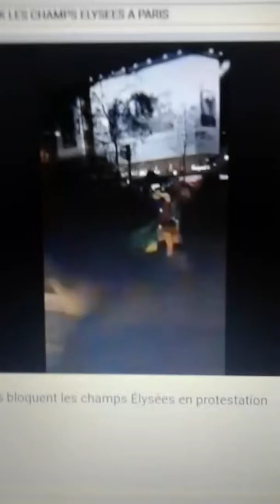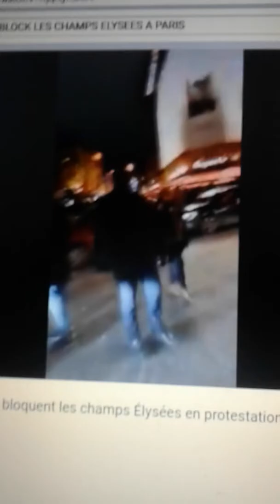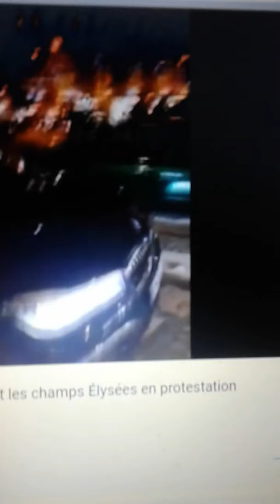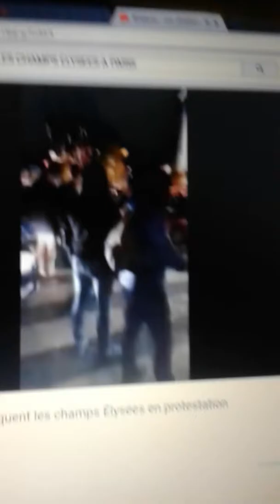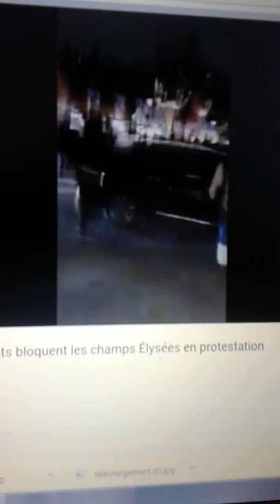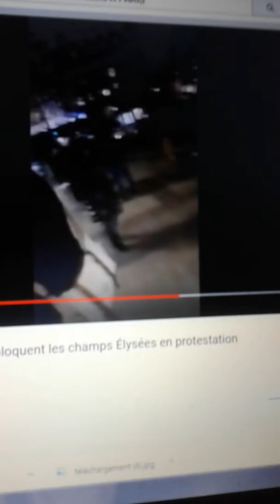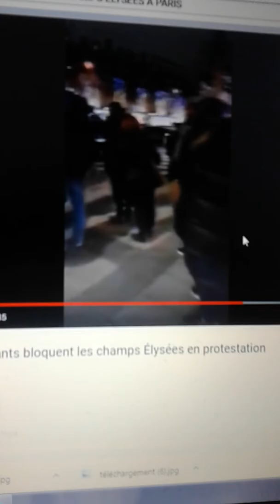MACRON SOUTIEN LES DICTATEURS AFRICAINS PETITS PRÉFETS DE LA FRANCE VIDÉO 1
Gabon - Les résistants bloquent les champs Élysées en protestation contre Ali Bongo